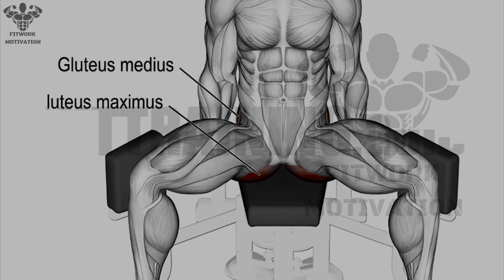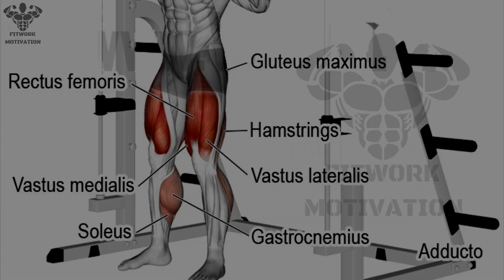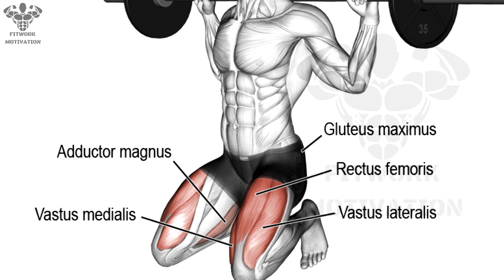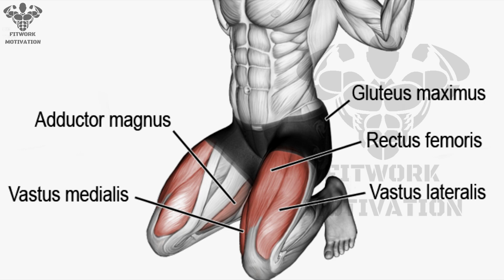Slim Waist & Round Butt Workout | Exercises For Women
FULL EXERCISES:

0:00 INTRO
0:11 EXERCISE 1: SEATED HIP ABDUCTION
0:51 EXERCISE 2: LOW BAR SQUAT
1:25 EXERCISE 3: HYPER EXTENSION
2:01 EXERCISE 4: KNEEL TO SQUAT
2:52 EXERCISE 5: KNEEL TO SQUAT

▶ My videos include professional female models and illustrations for every move.  We create these videos to motivate people and inspire them to practice better.  Help everyone know more good exercises

1)This video has no negative impact on the original works (It would actually be positive for them)
2)This video is also for teaching purposes.
3)It is positively transformative in nature.
4)I only used bits and pieces of videos to get the point across where necessary.

© Copyright by WORKOUT MOTIVATON ☞ Do not Reup